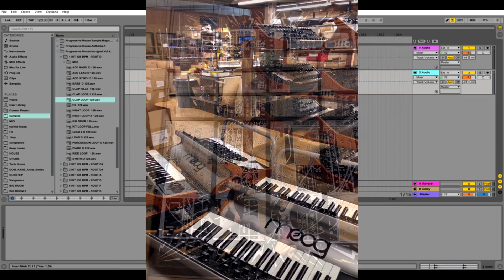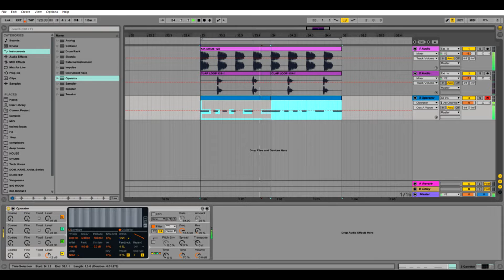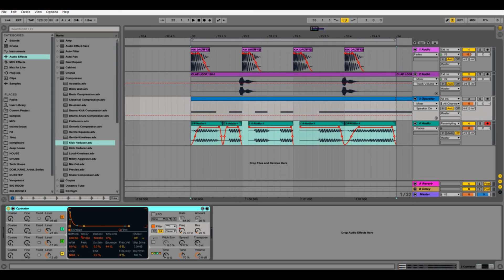ABLETON LIVE - Tutorial Operator aula 2 (Básico)